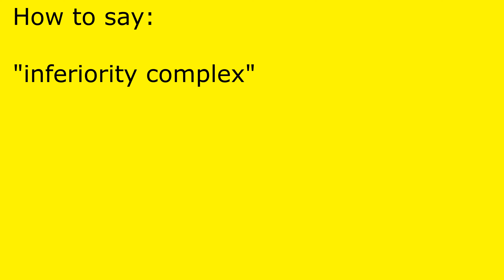How to pronounce inferiority complex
inferiority complex pronunciation.